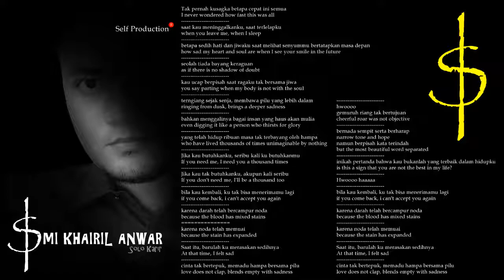PERPISAHAN - ISMI (OFFICIALLY VIDEO LYRIC)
lagu ini menceritakan tentang perpisahan antara sepasang kekasih yang diciptakan oleh Ismi Khairil Anwar

Song with Title "Perpisahan" by Ismi
Story of this song was :

Long ago, there were a man was very love with his girl. He did all of his responsibility as a man so that the woman thought she was not need another man in her live. But in another day, a problem happened to them because of another man. The woman left the man because she chosed another man. She thought that she didnot have to obey with the man because he was not better than the another man. With all of her reason for left him, the man give her choice for decide her life. But she was chose to left the man. Some day, the woman come back to the man, but the man was never want to accept her again, and the man very angry with another man that made her disobey from him and looks like did not have good responsibility with her. Altough the woman hate him because of influence was gave by the another man, the man still love her for one reason, love always. And finally, the man let her went because thought that it would be better for her, might be. So, it was like a sad ending for the man.
Lyric :

Tak pernah kusangka betapa cepat ini semua
Saat kau meninggalkanku
Saat terlelapku

Betapa sedih hati dan jiwaku
Saat melihat senyummu bertatapkan masa depan
Seolah tiada bayang keraguan

Kau ucap berpisah saat ragaku tak bersama jiwa
Terngiang sejak senja
Membawa pilu yang lebih dalam

Bahkan menggalinya bagai insan yang haus akan mulia
Yang telah hidup ribuan masa
Tak terbayang oleh hampa
Jika kau butuhkanku seribu kali ku butuh kamu
Jika kau tak butuhkanku, aku pun kali seribu

Bila kau kembali, ku tak bisa menerimamu lagi
Karena darah telah bercampur noda
Karena noda telah memuai

Saat itu barulah ku merasakan sedihnya
Cinta tak bertepuk
Memadu hampa bersama pilu

Gemuruh riang
Tak bertujuan
Bernada sedih serta berharap
Namun berpisah kata terindah
Inikah pertanda bahwa kau bukanlah yang terbaik dalam hidupku

Karena darah telah bercampur noda karena noda telah memuai
Cinta tak bertepuk memadu hampa bersama pilu

All were created by Ismi
Short Profile of Ismi Khairil Anwar on below :
Born in Bojonegoro City, East Java
This song was created on Tangerang City, East Java Province
Bagi yang mau dukung kami boleh ke rekening ini ya... makasiiii :
a.n. Ismi Khairil Anwar
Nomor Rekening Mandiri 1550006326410